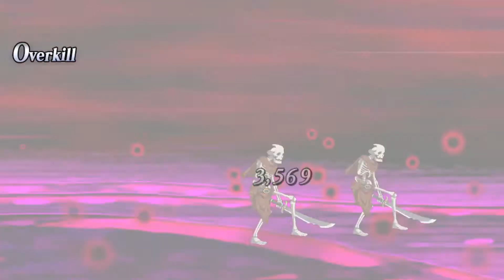034 William Shakespeare (Caster) (Noble Phantasm: First Folio)